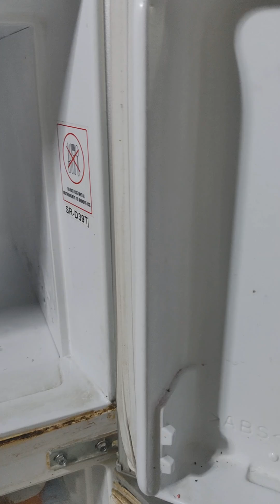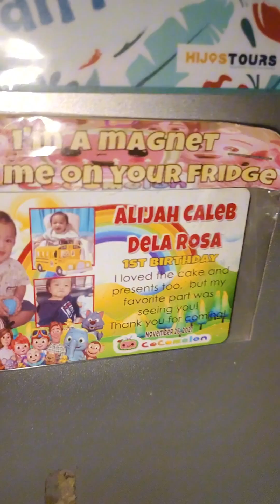MOM LIFE•LINIS SERYE•CLEAN WITH ME•DEEP CLEANING FOR OUR REF| HOW TO DEEP CLEAN AND ORGANIZE THE REF